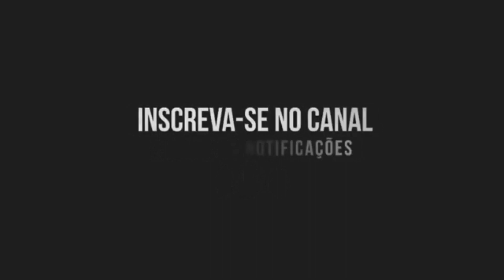VOU PARAR DE FUMAR - MC Delux (Canal do Funk) DJ Cris Fontedofunk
Artista: MC Delux
Produção musical: DJ Cris Fontedofunk